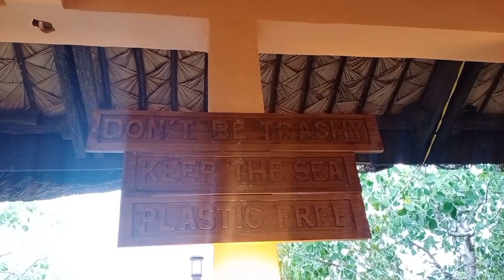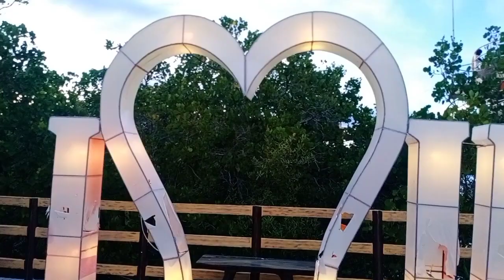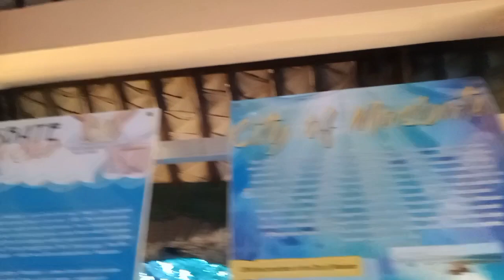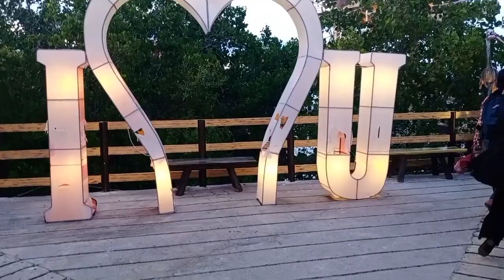Namasyal kami sa mangrovetum masbate city